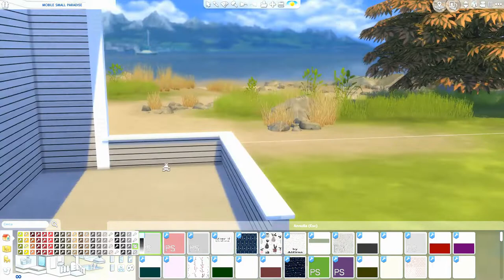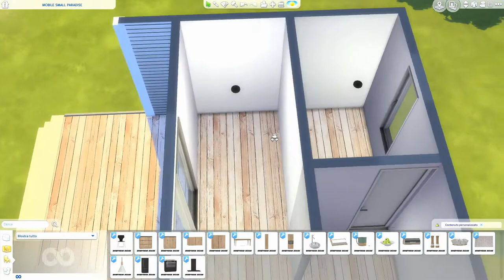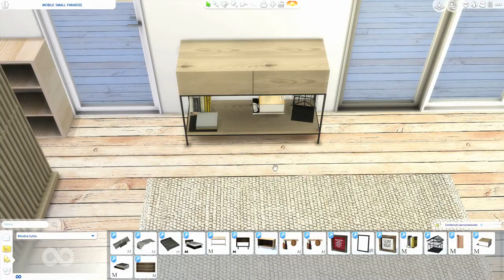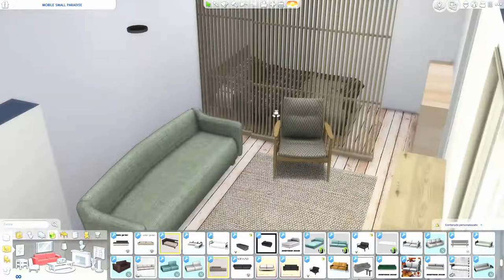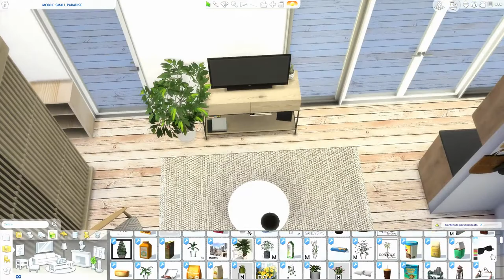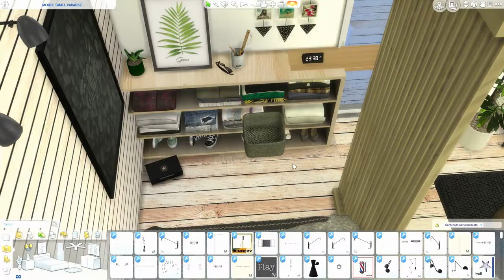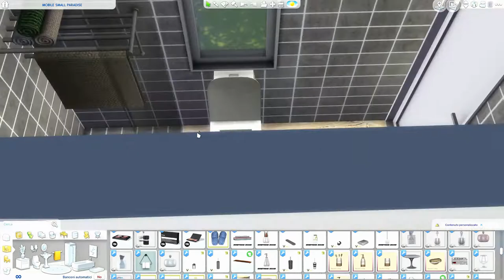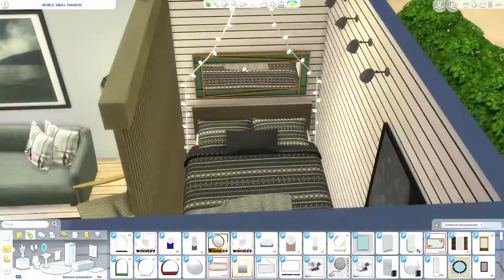The Sims 4 | Mobil Small Paradise | Speed Build + Download Link